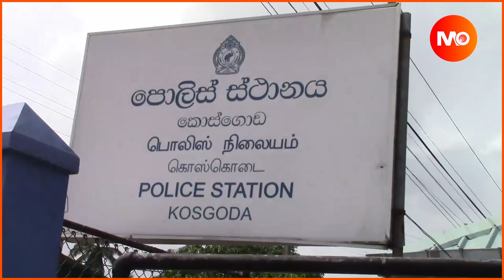ඝාතකයින් සොයා ඉව පසුපස ලුහුබඳීන මෙහෙයුම || Police Mission || Monara